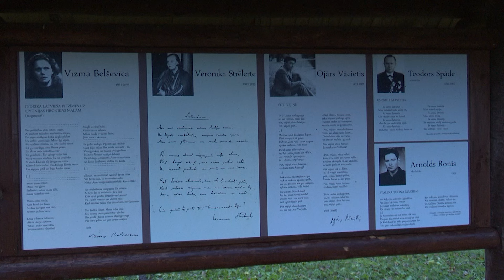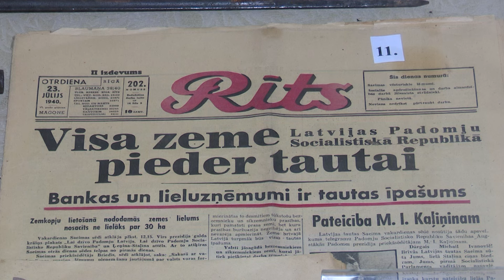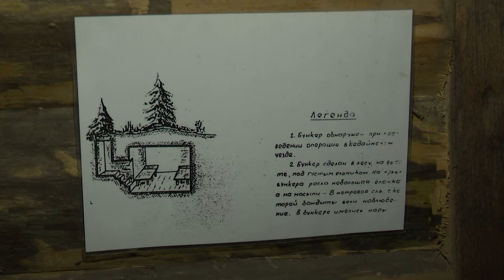Взгляд из Вентспилса 12.11.2024